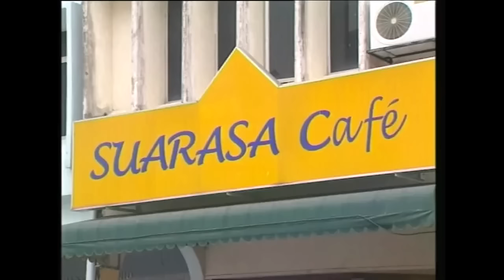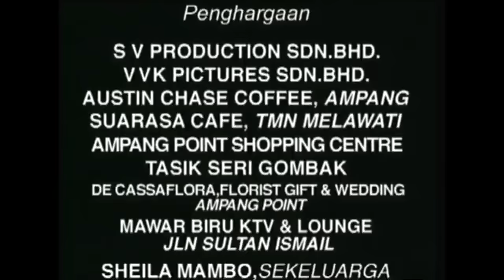Siapa Tak Sayang Bini [Official Video]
Siapa Tak Sayang Bini

Starring
AR. BADUL, SAIFUL APEK, MAIDEEN